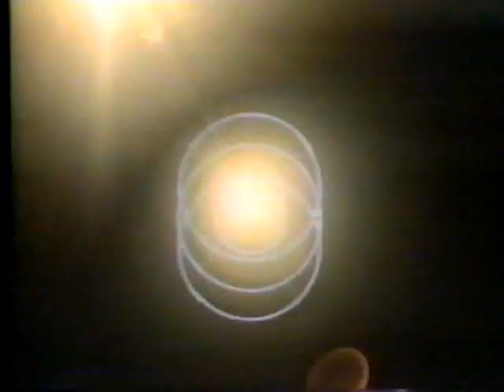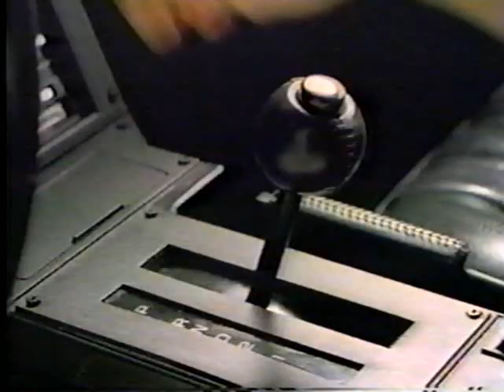CBS Tuesday Movie Open, Dupont Sponsor Commercials, 1984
On October 30th, 1984, the made-for-TV film on CBS Tuesday Night Movies was "Silence of the Heart." The entire movie (with Chad Lowe, Charlie Sheen, Mariette Hartley, Howard Hesseman and Dana Hill) can be found on YouTube, so I thought I'd add the open and Dupont-sponsored ads. First up is a quick news tease with Rolland Smith of WCBS (“911 adds up to love”?). After the open, there are several Dupont "Better Things for Better Living" ads (for pharmaceuticals, computerized car paint, Conoco Oil, and Kevlar helicopters). Finally, Hartley suggests some books about teenage suicide in the closing CBS/Library of Congress "Read More About It" segment. This is on compilation 21 at oldtvads.blogspot.com...